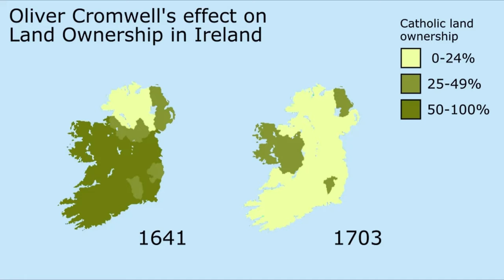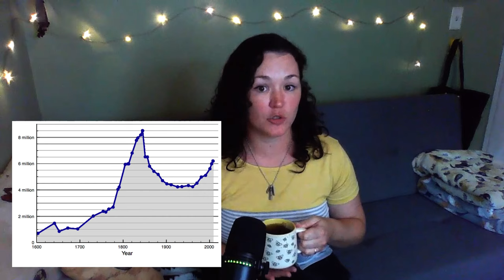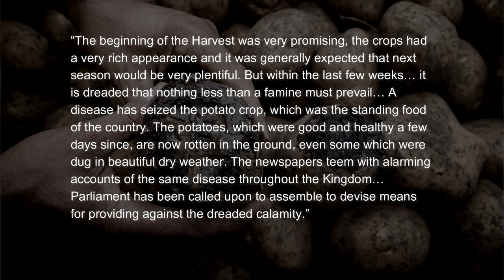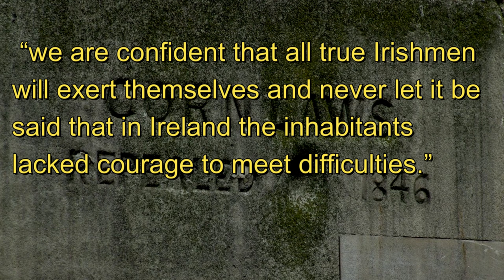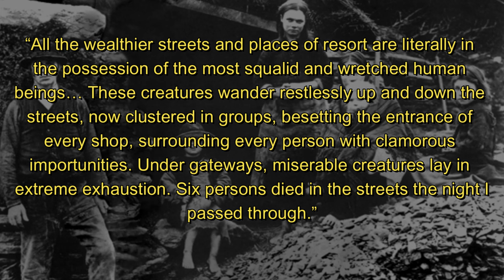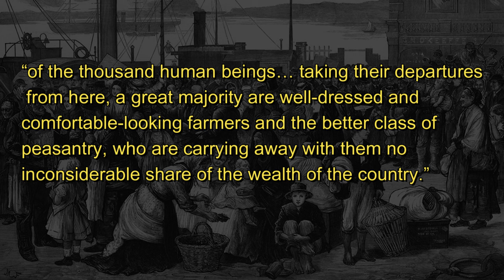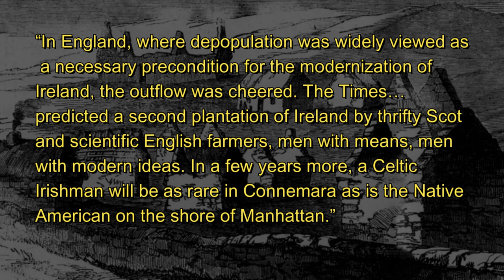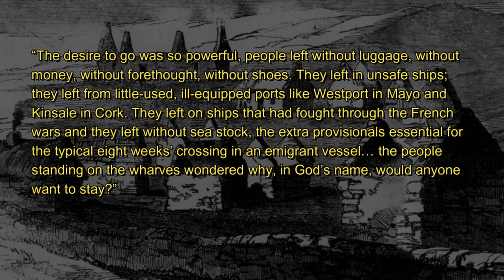How Blight Changed Ireland Forever | The Irish Potato Famine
A fungal disease, blight, swept through Ireland from 1845 to 1852, wiping out most of the potatoes.

But where did blight come from? Did it only affect the Irish? If blight was elsewhere, why were they the ones so badly affected? Was it only potatoes affected? And if so, why were there not alternative food sources? How bad did it really get during the peak years of the famine? And what do the British have to do with all of this?

Let's take a look at the history of the Irish Potato Famine to find out more about what led to massive Irish immigration in the 19th century, primarily to the US and cities like Boston and New York City.

Sources referenced:
The Graves Are Walking: The Great Famine and the Saga of the Irish People by John Kelly

Want to start your own podcast?
Click this link to get set up with Buzzsprout and you'll get a $20 credit to sign up!